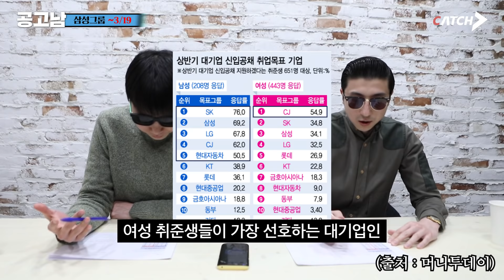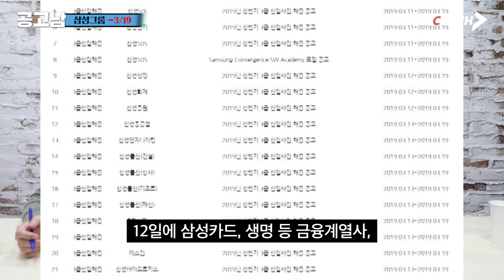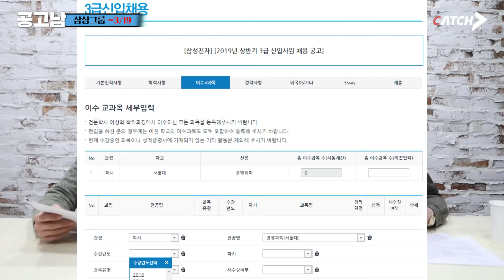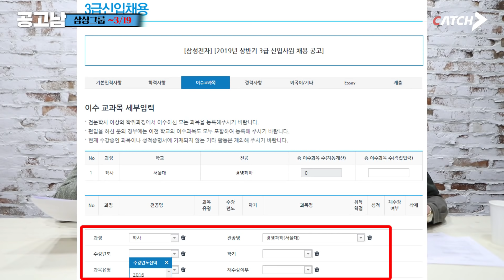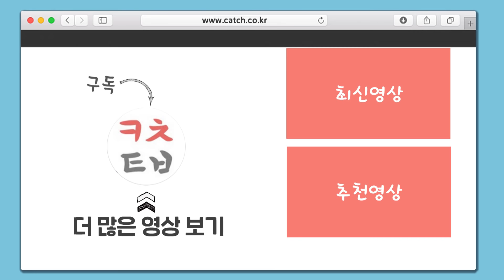삼성그룹 상반기 공채 자소서 꿀팁 실제 면접 후기 대방출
상반기 5,000명 채용 ㅎㄷㄷ